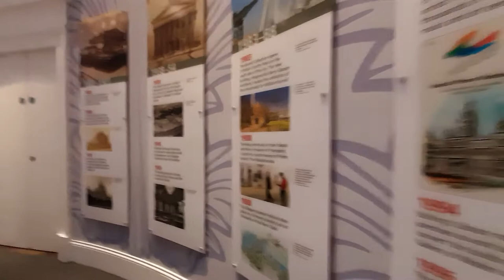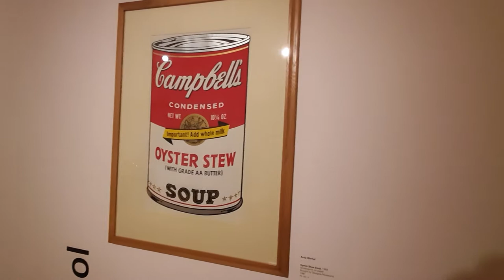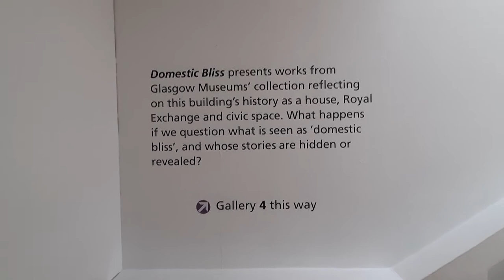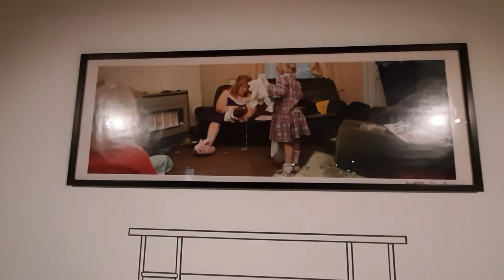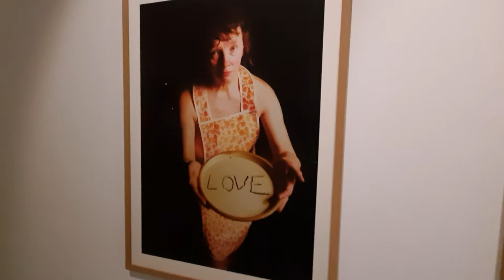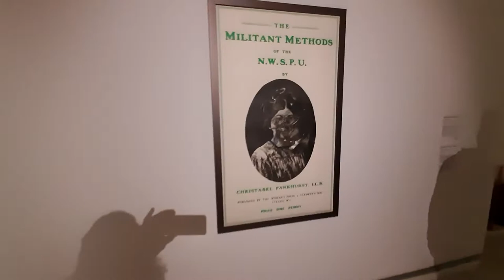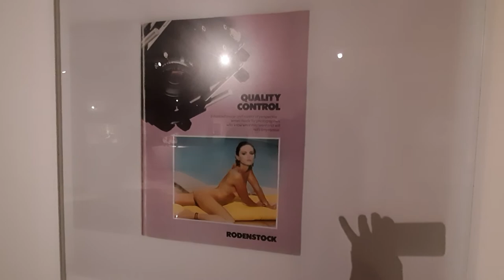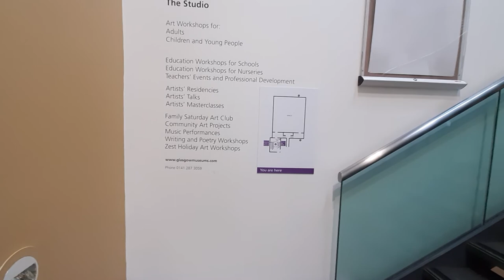Gallery of Modern Art Glasgow, Scotland 🏴󠁧󠁢󠁳󠁣󠁴󠁿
GoMA is located in the centre of Glasgow. It contains four galleries, a café, a shop and a library.
We are a world class art museum and a place for people to gather, to learn and to share ideas. We display, borrow and collect artworks from around the world.
You can view some of the GoMA collection records in our online collection navigator.
Visit GoMA's online shop.